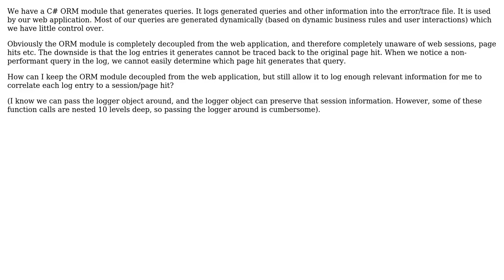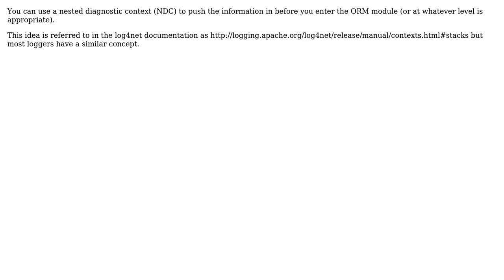Software Engineering: Logging page/session ID in an inner module (2 Solutions!!)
Software Engineering: Logging page/session ID in an inner module

With thanks & praise to God, and with thanks to the many people who have made this project possible! | Content (except music & images) licensed under CC BY-SA | Music | Images & others | With thanks to user jackbean818 user gnat user Garry Shutler user Doc Brown and the Stack Exchange Network Trademarks are property of their respective owners. You are responsible for your own actions.